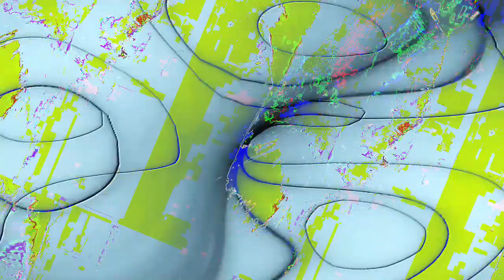[EPILEPSY WARNING] Movie 22 12 29 08h29m34s next set of 20 minute videos *Photosensitivity Warning*